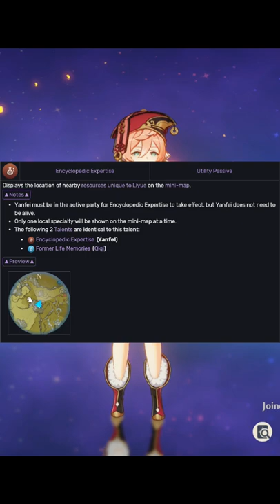Yanfei Best Weapon & Artifact Set In Version 2.4